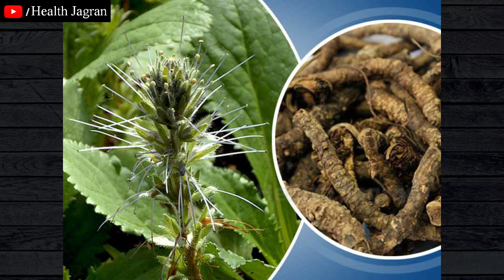कुटकी के फायदे | PICRORHIZA KURROA BENEFITS FOR LIVER CIRRHOSIS, HEPATITIS C TREATMENT IN HINDI